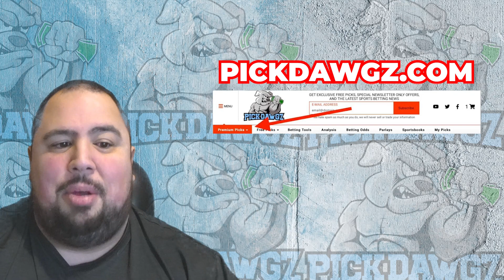Florida State vs Miami 11/11/23 Free College Football Picks and Predictions Week 10 NCAAF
The Miami Hurricanes take on the Florida State Seminoles in Week 10 of College Football Action. Get Chris' College Football Pick and Prediction for this game.